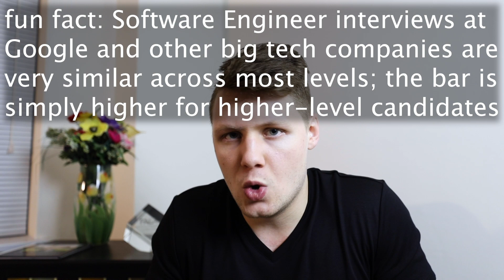My Google Interview Experience (ex-Google software engineer remembers)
Curious about the Google coding interview process? In this video, I share exactly how my interviews for a Google Software Engineer job went. This is my Google interview experience covering the entire Google interview process.

And if you want to know how I actually landed my Google interviews, check this video out

Prepping for coding interviews? Practice with 70 video explanations of popular interview questions and a full-fledged coding workspace on AlgoExpert